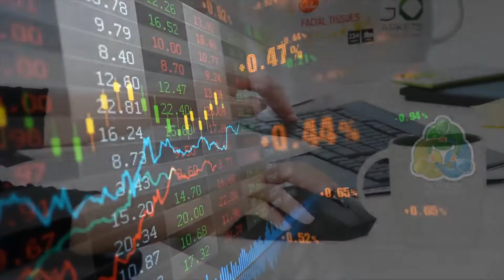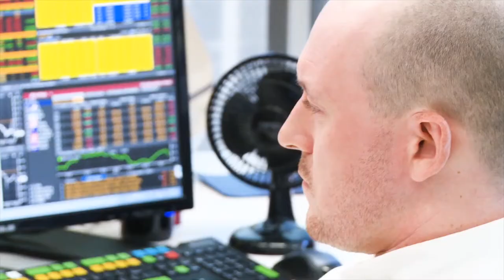GO Markets | Australia's First Choice for Forex & CFDs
GO Markets was established in Australia in 2006 as a provider of online CFD trading services. Our client’s trading journey is very important to us, and as such we are always committed in refining our technology, tailored services and client education. For over a decade, as the industry and clients’ expectations keep evolving, we have positioned ourselves firmly as a trusted and leading Australian regulated-broker.

GO Markets currently offers a spread-based and a commission-based trading account. We have more than 200 tradeable CFD instruments including Forex, Indices, Commodities and Cryptocurrencies. Widely recognised as the first MT4 broker in Australia, we have since added MT5 and a web-based trading platform to our suite of platforms.

Our Vision is to be the first choice for trading CFDs for aspiring and experienced traders. We strive to continuously provide the best trading experience to our clients through reliable customer service, transparent pricing, low-latency trade execution and platforms stability

Try your hand at Forex trading by opening a demo MetaTrader 4 account or a demo MetaTrader 5 account. A GO Markets Demo account is one of the best ways to experience a real trading environment with virtual funds.

For any questions, concerns or queries, we’re more than happy to talk you through our trading platform and multi-market trading opportunities. We make it our mission to be a reliable and trusted broker for every trading interaction, with friendly and knowledgeable support staff on call for all of your needs.